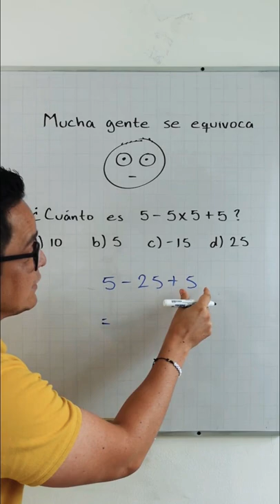Respuesta al RetoViral 5-5x5+5